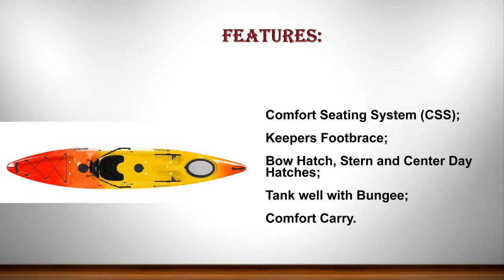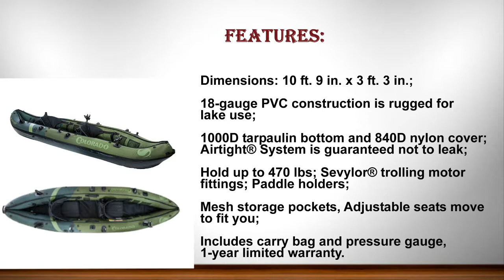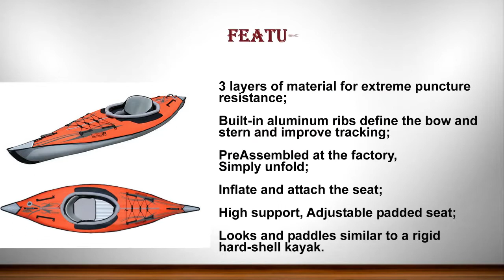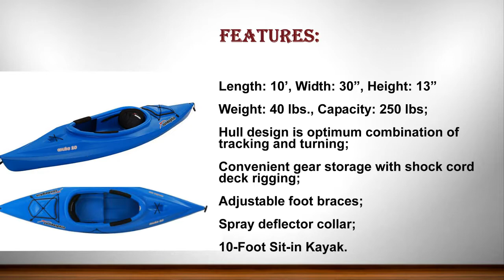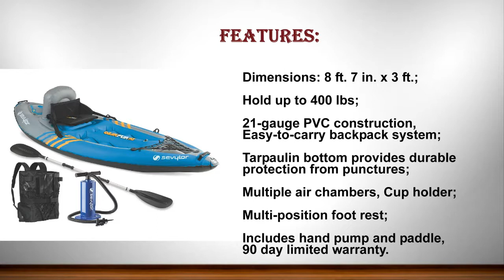Best Fishing Kayak for Beginners 2017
Here is the TOP 10 "Best Fishing Kayak for Beginners" list by AMAZON review. Please check product details by click below the link.

1. Sevylor Quikpak K1 1-Person Kayak

2. Lifetime Youth 6 Feet Wave Kayak with Paddle

3. Sun Dolphin Aruba 10-Foot Sit-in Kayak

4. Advanced Elements AdvancedFrame Kayak

5. BKC UH-TK181 12.5 foot Sit On Top Tandem Fishing Kayak Paddles and Seats included

6. AIRHEAD AHTK-2 Montana Performance 2 Person Kayak

7. Sevylor Coleman Colorado 2-Person Fishing Kayak

8. Ocean Kayak 12-Feet Malibu Two Tandem Sit-On-Top Recreational Kayak

9. WILDERNESS SYSTEMS Pungo 120 Kayak

10. Perception R15 Pescadors 120 Kayak